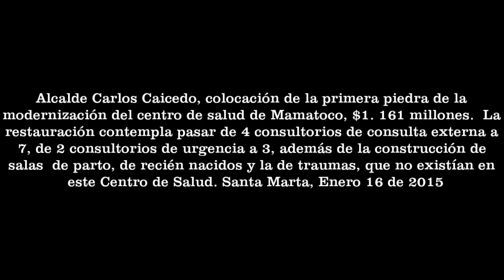Alcalde Carlos Caicedo, colocación de la primera piedra del nuevo centro de salud de Mamatoco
Alcalde Carlos Caicedo, colocación de la primera piedra de la modernización del centro de salud de Mamatoco, $1. 161 millones.  La restauración contempla pasar de 4 consultorios de consulta externa a 7, de 2 consultorios de urgencia a 3, además de la construcción de salas  de parto, de recién nacidos y la de traumas, que no existían en este Centro de Salud. Santa Marta